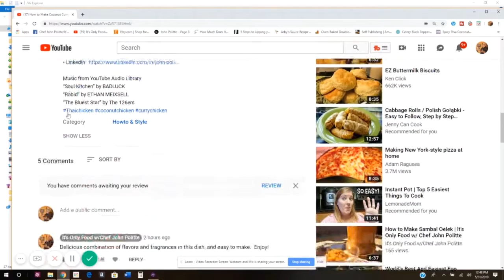Chicken and Dumplings | It's Only Food w/ Chef John Politte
The Burnt Chef Project is a not-for-profit social enterprise operating with hospitality to challenge mental health stigma while creating a healthier, happier, hospitality profession.

“Soul Kitchen” by BADLUCK
“Rabid” by ETHAN MEIXSELL
“Skewls Out” by NOIR et BLANC VIE